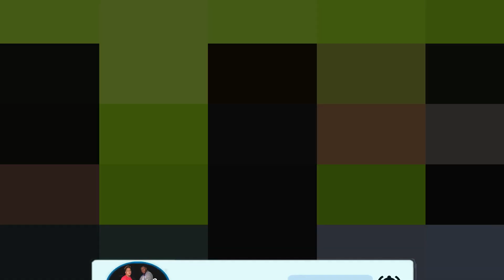Primera entrevista de Narielis RD " Primera Artista Urbana de la Bija " - A Fuego TV Show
Bienvenidos a "A FUEGO TV SHOW" en donde podrás disfrutar del Mejor Contenido completamente ORIGINAL, Concursos, Retos y también tocaremos Temas de interés general...

Pagina principal: @afuegotvshow01
Entrevistadores: @eliannnnny @lapina_point @the_sammy1
Encargado de Sonido: @adonis_star_prod
Productores: @edwinjrmatos @elmago_bb